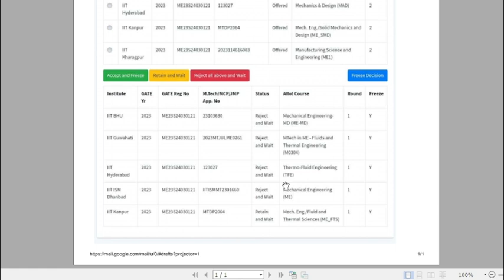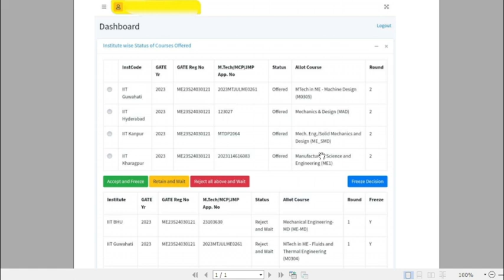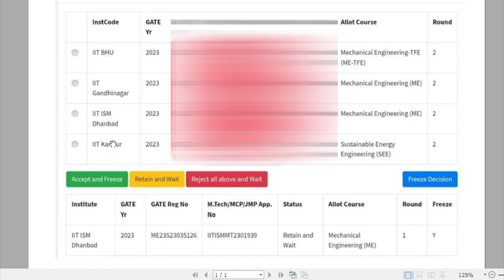COAP ROUND-2 Result declared || Check your Status|| IIT M.tech admission 2023|| Gate 2023|| COAP2023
The complete discussion will enhance the understanding about this topic and student feel comfortable.
This channel will provide complete guide for aspirant who want COAP COUNSELLING 2023 at very low GATE score.